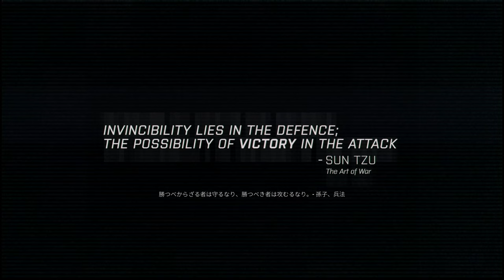【PC字幕】ARMA 3: 東からの風 キャンペーン#19 "制空権"【4K】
OS: Windows10 64bit
CPU: Core i7-7700K 4.2GHz
RAM: 16GB
GPU: GTX1080Ti 11GB+Asetek
キャプチャボード: Monsterx u3.0r or AVerMedia Live Gamer 4K GC573
モニター: LGゲーミングモニター 27UL500-W(4K/HDR)
キーボード: K65 RAPIDFIRE Cherry MX Speed RGB COMPACT
マウス: logicool g402
ヘッドセット: Logicool G G933s無線仕様
マウスパッド: Logicool G G240t